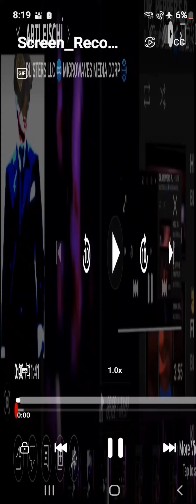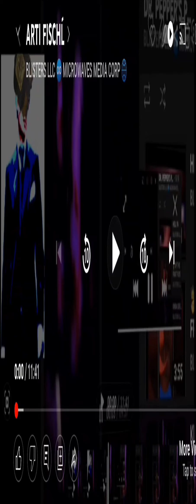ARTI FISCHĹ (SINGLE) FEW AND FAR BETWEEN BLISTERS LLC ♾️ MICROWAVES MEDIA CORP 🌐